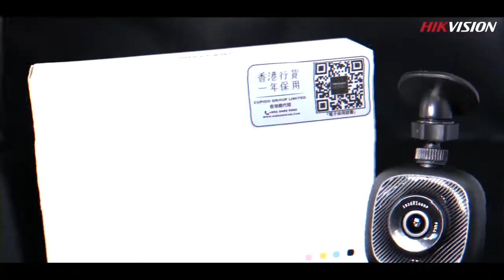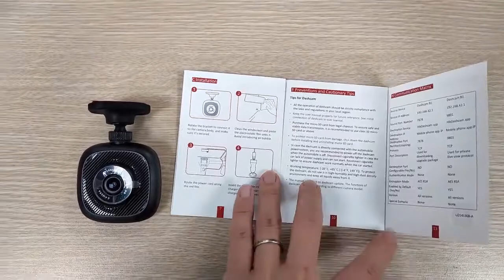Camera Hành Trình Hikvision B1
– Chất lượng hình ảnh cực đẹp cả ngày và đêm.
– Độ phân giải 1080p, trường nhìn 166°, F2.0, H.264.
– Tích hợp Micro và loa.
– Tích hợp cảm biến gia tốc – Tự động khóa và bảo vệ video khi có va chạm.
– Hỗ trợ thẻ nhớ tối đa 128GB, ghi xoay vòng.
– Tích hợp module Wifi.
– Cài đặt đơn giản, dễ sử dụng.